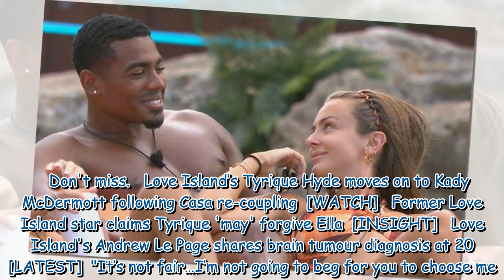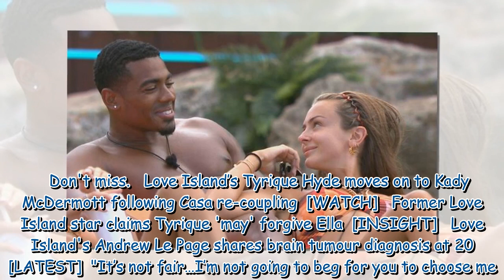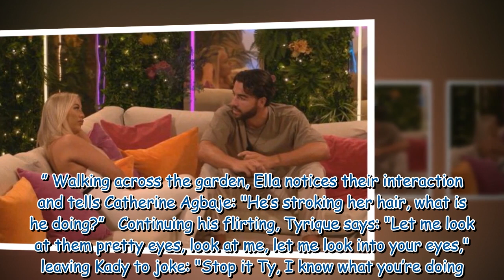Love Island's Sammy given ultimatum by Jess after recoupling